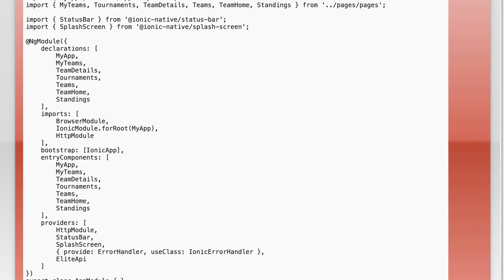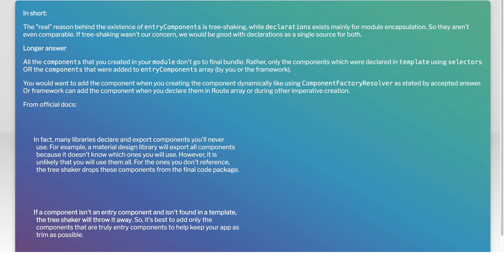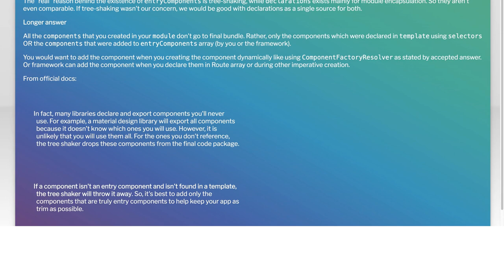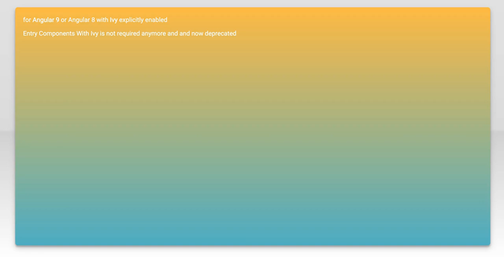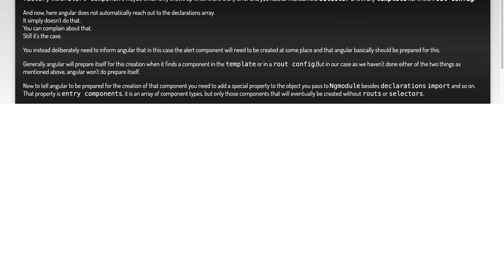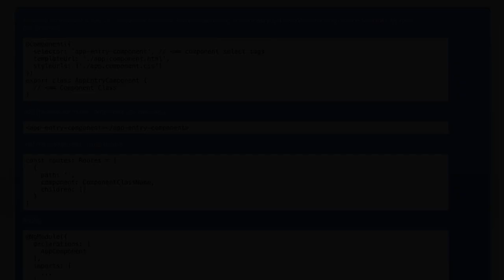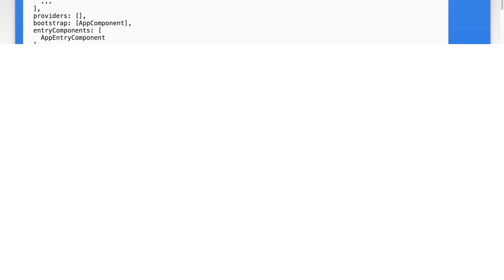What is the difference between declarations and entryComponents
angular: What is the difference between declarations and entryComponents